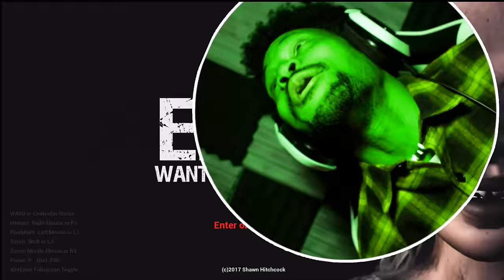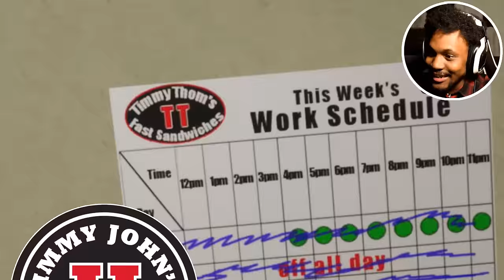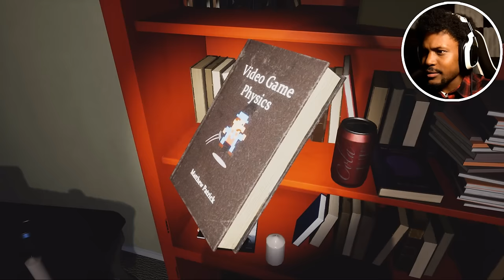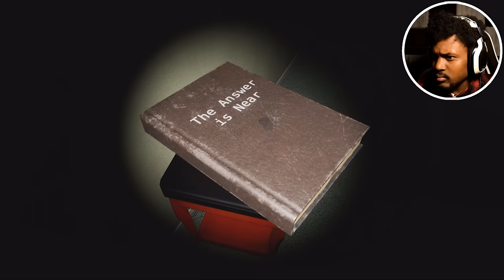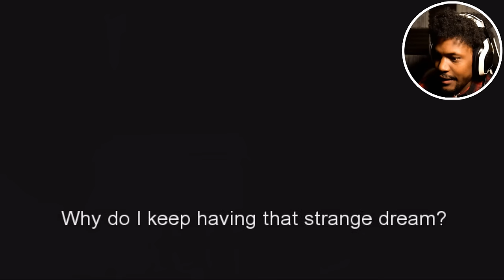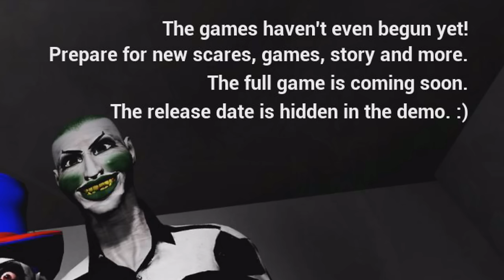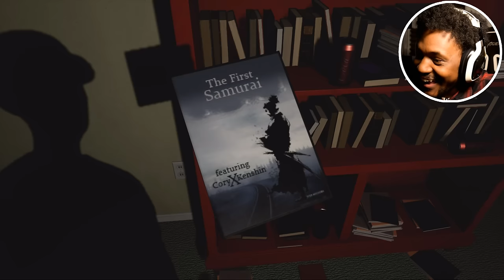NEW HOUSE, NEW MONSTERS, NEW DEATH | Emily Wants To Play TOO (Demo ENDING)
WELCOME, to Emily Wants to Play Too! This is the teaser demo for the sequel to the game that messed me up a while back... this is not going to be good..

~CK